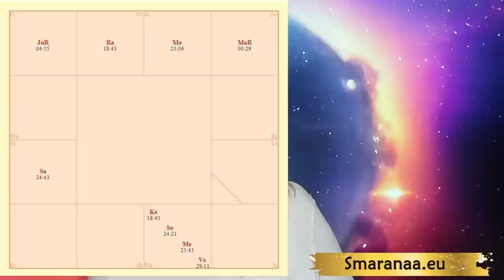Prophezeiung November 2022, Hoffnung oder Konflikte? Wie geht es weiter?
In diesem Video werfen wir einen Blick auf die Astrologie und was sie über den November 2022 sagt. Die Sterne deuten darauf hin, dass es in diesem Monat zu Konflikten und Leidenschaft kommen wird. Vor allem politische Gesellschaften werden von den Veränderungen betroffen sein. Beginnt das Chaos oder kommt Hoffnung auf Diplomatie und eine positive Wende. Astrologie kann ein wichtiger Indikator für die Zukunft sein und sollte daher nicht ignoriert werden. Bleibe auf dem Laufenden, um mehr über die Astrologie und ihre Auswirkungen auf unsere Welt zu erfahren. Höre die Propheizeihung für November an.

💕Melde dich jetzt an, für eine Zukunft voller Wissen und Verständnis. Lerne von den Andromedanern, die die Menschheit schon vor unserer Zeit studiert haben! Jetzt gleich zur Andromeda Schule anmelden:

🚩Komm zum sppirituellen Treffen in Marburg am 27. + 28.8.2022

🚩Komm zum LIVE-Stream spirituelles Treffen 27. + 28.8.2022

Vielen Dank 💖

BIC: GENODEM1GLS

D I S C L A I M E R über Vidoes von Außerirdischen oder UFOS
Die auf diesem Kanal gezeigten Informationen geben ausschließlich die Auffassung und Erfahrungen des Video Creators wieder. Trotz genauer Recherchen übernimmt der Creator keine Verantwortung für die Richtigkeit der gezeigten Informationen. Das hier gezeigte Material der Themenbereiche UFO und Außerirdische sind künstlerisch aufgearbeitete und verabeitete Daten. Diese Daten kommen über persönliche Botschaften oder Informationen Dritter zu uns. Der Betrachter akzeptiert alle Risiken und Verantwortlichkeiten im Zusammenhang mit der Nutzung der Informationen in diesem Video. Der Ersteller des Videos haftet in keinem Fall für Schäden, die aus der Nutzung oder dem Missbrauch der Informationen in diesem Video entstehen. Der/die Betrachter/in erklärt sich damit einverstanden, dass die Nutzung der hier enthaltenen Informationen auf eigene Gefahr erfolgt und der Vieo Creator nicht für Schadensersatzansprüche haftbar gemacht werden kann.